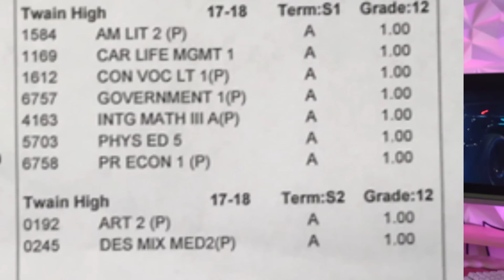3 Secrets You Missed in our Most Viral Videos... *PT. 3*